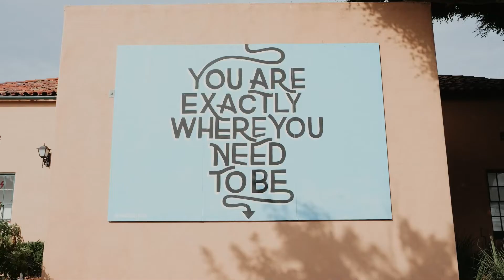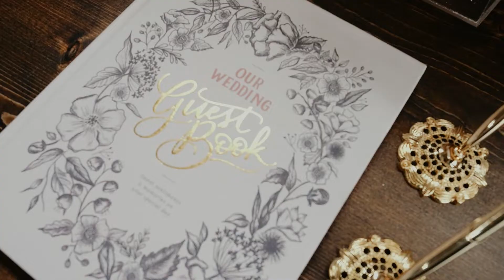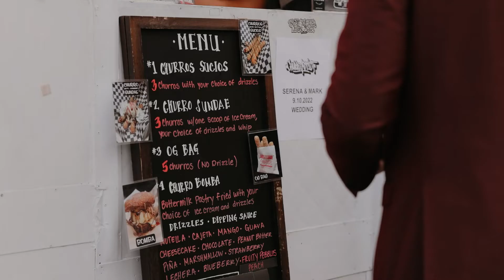Liberty Station San Diego wedding at BRICK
We are so excited to share the full recap from Mark and Serenas wedding at BRICK in Liberty Station.

The day started in Point Loma where Serena and her bridesmaids got ready before making our way to the venue for their ceremony and reception. Such a great day with even better people, hope you enjoy!